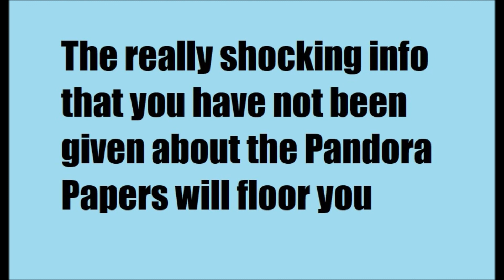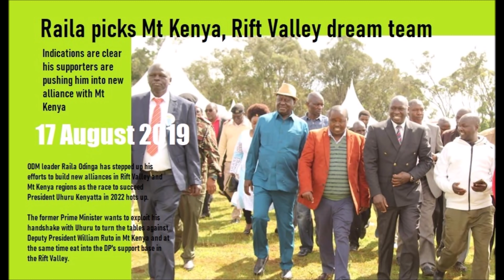Raila Odinga Wave In Mt Kenya Takes Off: Is It Real?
Raila Tsunami in Mt Kenya: Word coming in from Central Kenya is the unfathomable. Could it really be true that there are signs of the beginning of a Raila wave in the Mount Kenya region? Kumekucha investigates.
Latest Weekly Intelligence Briefings membership offer only Kshs 3,555 or $35.55 for ONE year subscription. OR... Take the LIFE subscription offer NEVER pay subscription again. ONLY Kshs 3,899 or $38.99 for LIFE membership.

One Month's subscription $19.99 or Kshs 1,999. GET ALL PAST WIBs.

Offer ending soon so take action NOW!!